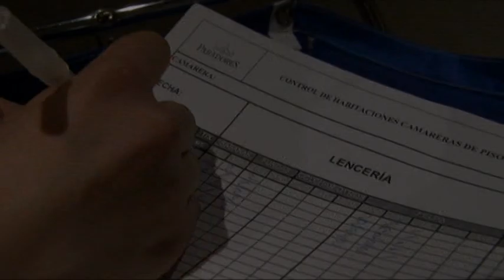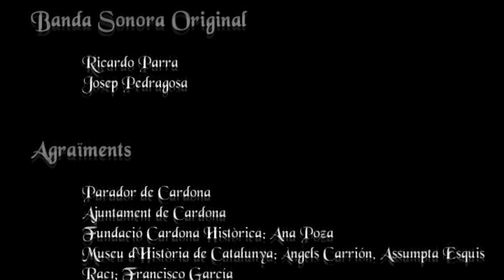Cardona 712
No podia faltar al meu canal de Youtube i a el documental-treball de final del Cicle Formatiu d'Imatge "Cardona 712", presentat a la Gala 2012 de LaMercè.doc de l'Institut La Mercè. En ell s'analitza l'existència o no de fenòmens paranormals al Castell de Cardona i a l'habitació 712 de l'actual Parador de Cardona.

"L'any 798 es va acabar la construcció del Castell de Cardona, un dels castells més importants de la Catalunya medieval. Durant segles hi van viure alguns dels nobles més poderosos de Catalunya. Es diu que alguns d'ells encara hi habiten."

Producció: Omar Rodríguez, Laia Serra
Realització: Sara Rodríguez, Lidia Sabio, Georgina Venegas
Realizació multimèdia: Pau Castell
Imatge: Júlia Cortés Xavier González, Anna Guiró,
So: Ricardo Parra, Josep Pedragosa
Producció executiva: INS La Mercè